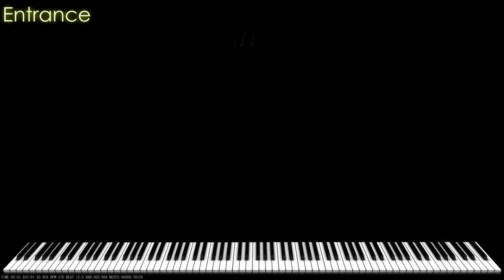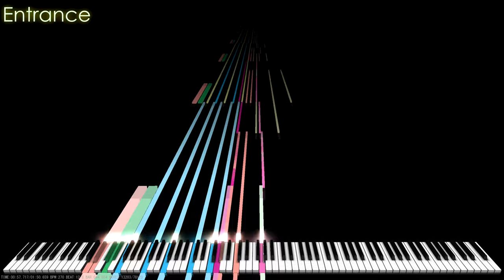🎶 'Cytus - Ice - Entrance' | Impossible Piano REMIX | Black MIDI / Piano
Entrance 검은악보

[📝] Han SeRin's Notes: The first day of the exam is over!
I feel good because I did so well on the test
Not My MIDI LOL

✔ (Cytus) ICE - Entrance

[🎵] MIDI Info
MIDI Name: Entrance
Size: 612KB
MIDI Author(s): 방구석에 아리아 (MSL-Aria)
Production Period: NONE
Notes: 78,129
Base MIDI: NONE

But It's Private Too

[🎹] Soundfont Info
Soundfont Used: Khor Keys Concert Grand 3 Beta